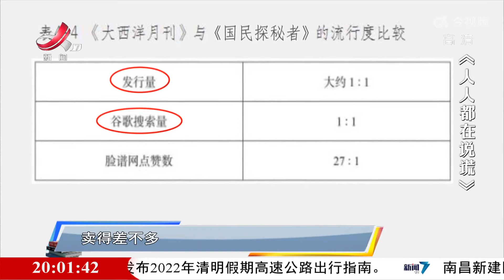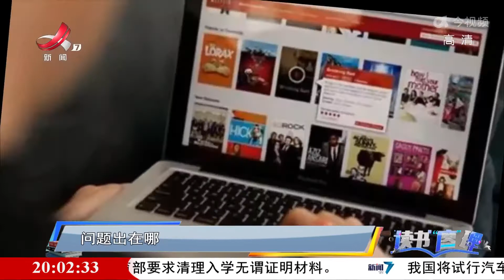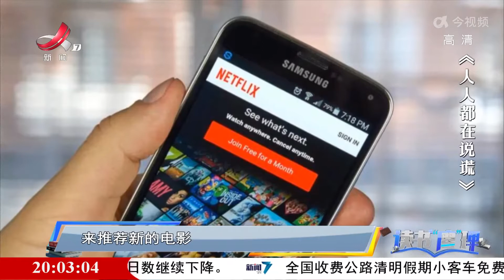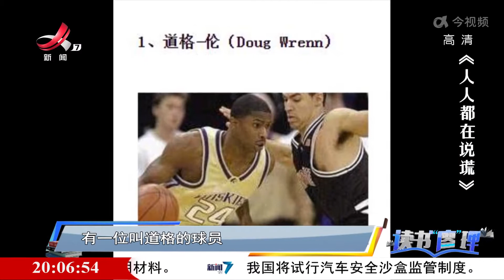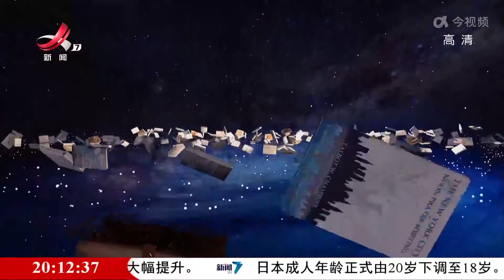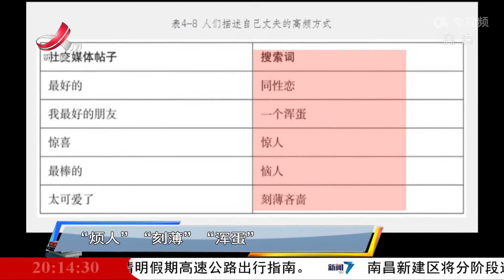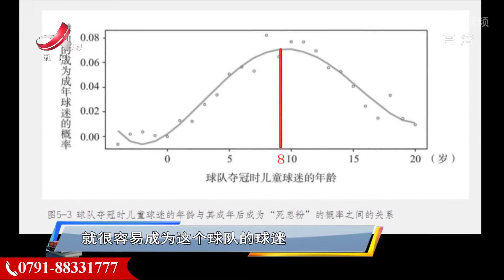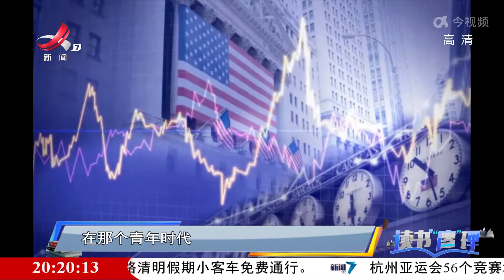《读书廖里》20220401 人人都在说谎